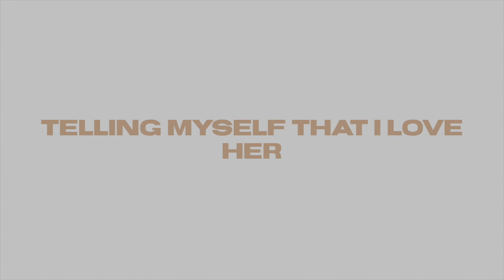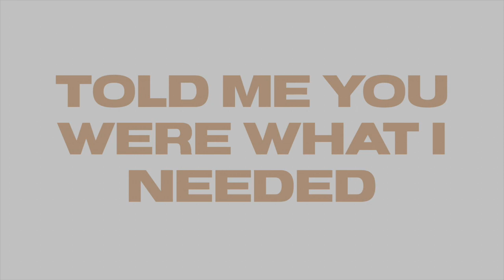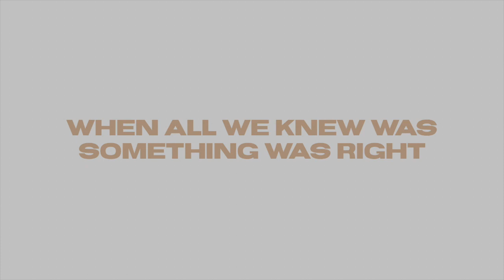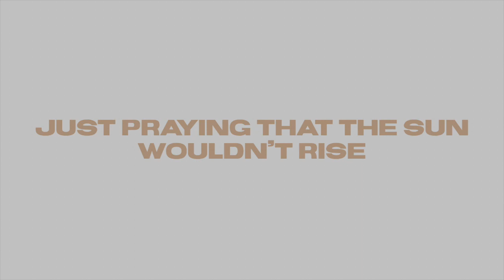Young Love - RELIC [Official Lyric Video]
Young Love - the 1st track off of our brand new EP, "Sinners & Saints"!